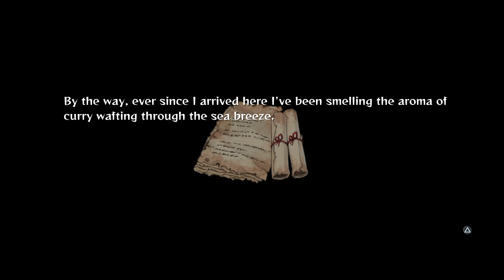Monster Menu: Fight bosses only during the day!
Lesson Reinforced